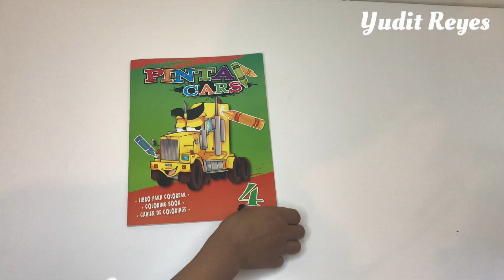COMO ORGANIZAR LA MALETA DE VIAJE PARA LOS NIÑOS 👶🏻✈️🧳